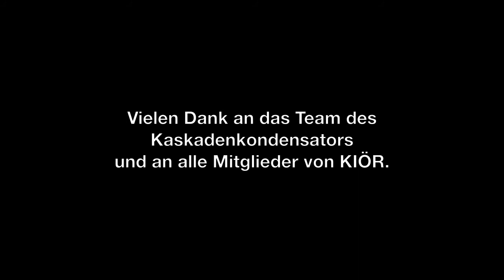Pasolini und Aldo Moro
Performance/ Installation im Rahmen von "Die Nacht und das Flüstern", Basel,